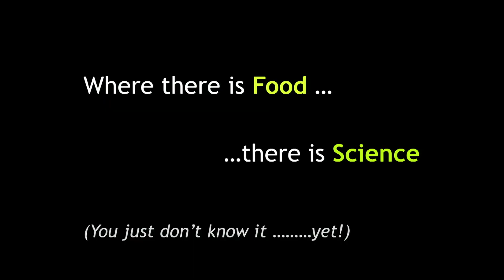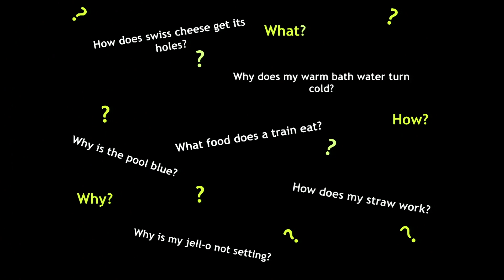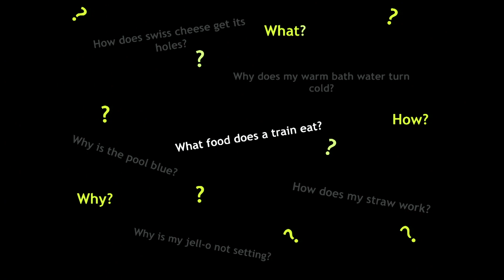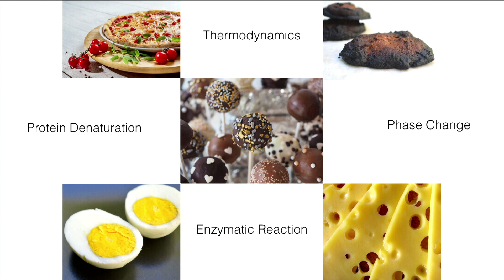Teaching science through cooking to kids | ASHIE BHANDIWAD, Ph.D. | TEDxSanFrancisco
Dr. Ashie Bhandiwad is a strong advocate for food based S.T.E.M. education for young children. In her talk she shares why teaching science through cooking makes sense. Previously at the bioenenergy development of Energy Bioscience Institute at UC Berkeley. Developing the philosophy to teach kids science through cooking via a monthly experience boxed and delivered to their doors. This talk was given at a TEDx event using the TED conference format but independently organized by a local community.